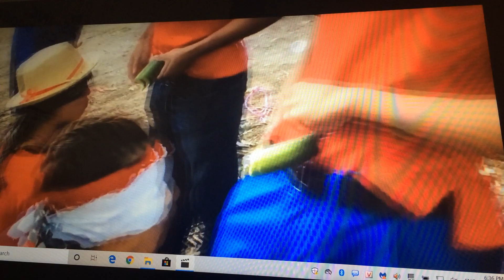VC127 Communist Culture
VC127: Vietnam Communist Culture

Great man, Pham Quynh said: Vietnam language exist, Vietnam nation exist too. Actually  today, lost everything with through the image and reflection below:
1. Birth, communist culture called the factory birth.
2. Eating comfortably, communist culture called innocent eating.
3. Delicious soup bowl , communist culture called the  gluten bowl.
4. Fast gong and standing, communist culture called walk tension.
5. Husband and wife, the communist culture called management of life.
6. Reclamation, communist culture called to liberate space.
7. Deal a document, communist culture called processing of records.
8. An aide, communist culture called hold house woman.
9. Quality employment, communist culture called high quality employment.
10. Liberation, independence, unity, communist culture means invasion, slavery, division.
11. Day of commemoration, communist culture called honor day.
12. Your father's grandson, communist culture known as grandson's nephew.
13. The enemy ships kill the fishermen. Vietnam communist called "strange ships."
14. Corps 981 invasion, communist called "friendly collision."
15. Treaty lost the inversion, communist called "friendship four factors, 16 golden words."
        Doctin/Mar.03.2013